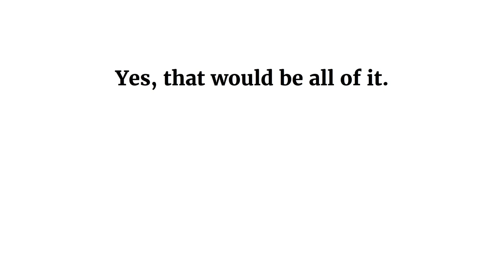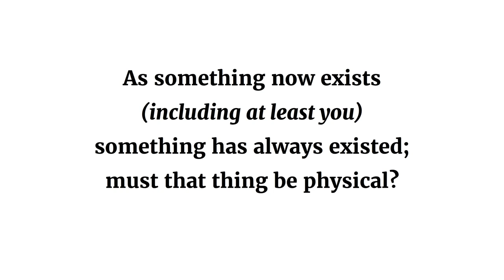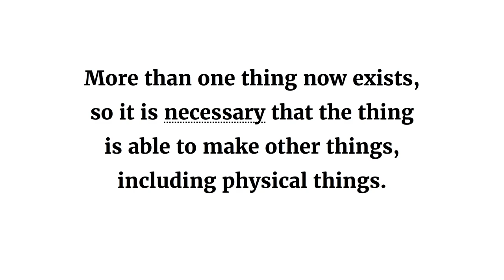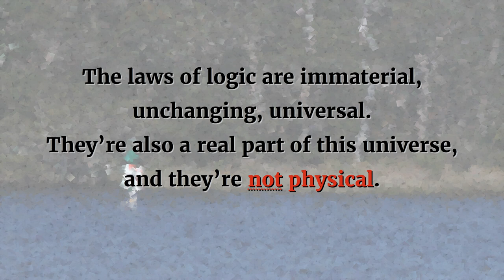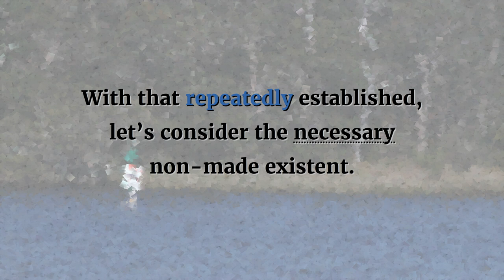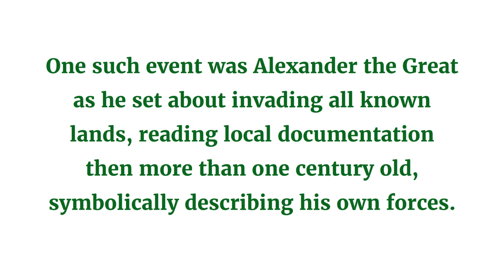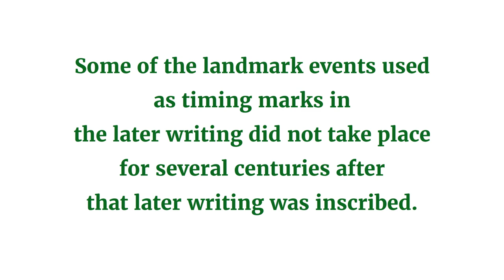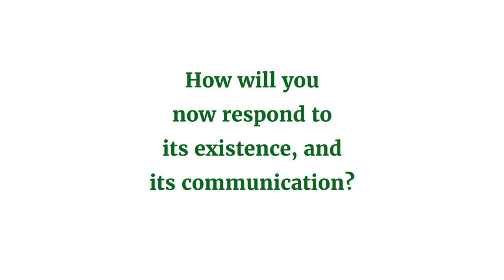Physicalism is Incoherent, and cannot explain any beginning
one of the most foundational questions ever asked, is “Why does something exist, rather than nothing?”

Instead of answering that question, we will examine _how_ something came to exist, which has significant and immediate consequences.